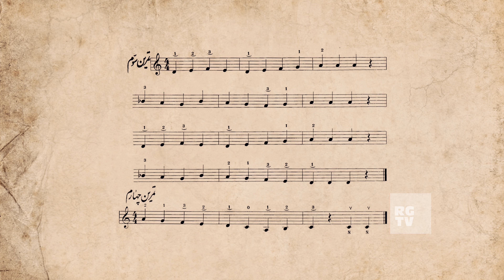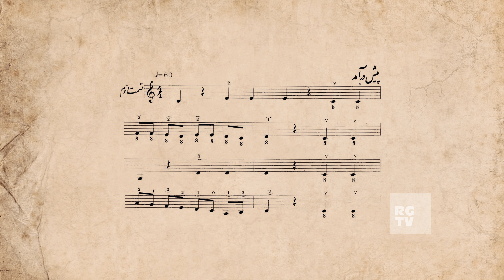Setar Lessons for Beginners: Episode 11 | آموزش سه‌تار کتاب استاد جلال ذوالفنون - جلسه یازدهم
پوریا کاکاوند نوازنده و مدرس سازهای تار، سه تار و تنبور، فراگیری موسیقی را از سال ۱۳۷۷ با ساز تنبور نزد فرامرز کاکاوند و سید خدامراد حسینی آغاز کرد و با مقامهای این ساز کهن آشنا گردید. با حضور در مجالس و آشنایی با استاد درویش امیر حیاتی، از نزدیک با پنجه گرم این استاد صاحب سبک آشنا شده و از اندوخته های فراوان ایشان بهره برده است. پس از آموختن موسیقی مقامی و معاصر تنبور، شروع به فراگیری موسیقی سنتی و ردیف دستگاهی ایران با سازهای تار و سه تار، نزد استاد سید محمد ذوالنوری نمود و با شیوه نوازندگی این سازها و دستگاههای موسیقی ایرانی آشنایی پیدا کرد. پس از چندی با احساس علاقه نسبت به مکتب موسیقی ذوالفنون، آموختن سه تار را در خدمت استاد جلال ذوالفنون ادامه داده و از حضور این استاد بزرگ و صاحب سبک تجربیات بسیاری کسب کرد.